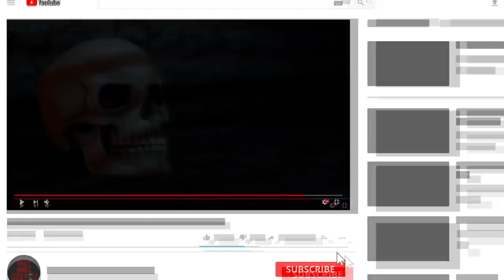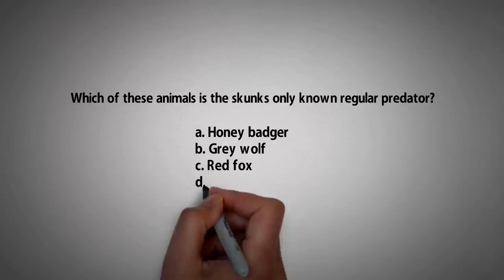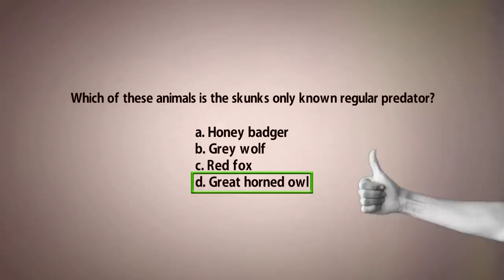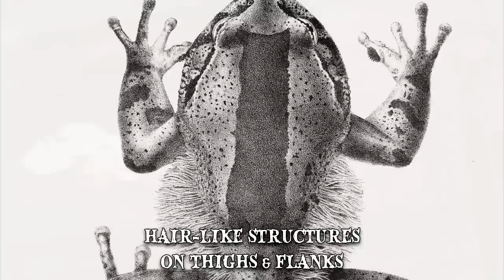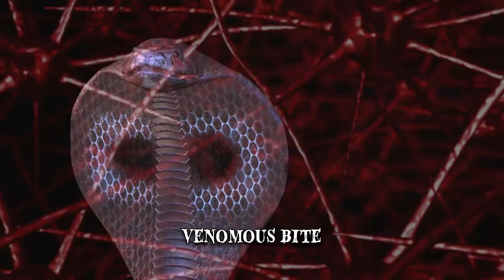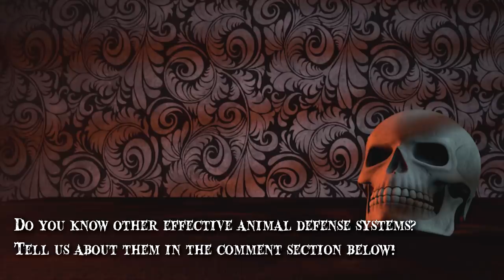9 Most Effective Animal Defense Systems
From camouflaged creatures to the most unique features in the animal kingdom, these animal adaptations are stunning! Let's take a look at the most effective animal defense systems.

Number 9 Pufferfish Toxins
The pufferfish is highly maneuverable, as it moves by combining its dorsal, pectoral and caudal fins. It’s also quite slow, which would make it an easy target for predators. One of its behaviors involves filling its very elastic stomach with air or water, achieving an almost spherical shape that’s considerably larger in size.
Number 8 Cheetah's acceleration
There’s an argument that running is often the best thing to do. When it comes to land animals, no other creature is capable of the cheetah’s acceleration or top speed. However, cheetahs share their environment with other felines, which are bigger and stronger, such as lions and leopards. Unlike other big cats, cheetahs have a lighter and more streamlined body. A cheetah’s acceleration is nothing short of mind-blowing as it can go from 0 to 47 miles per hour in just under two seconds. It’s without a doubt the fastest land animal, having been clocked at over 70 miles per hour. Its strides while galloping are also remarkable, as they can cover an average 22 feet. While it’s a phenomenal sprinter, the cheetah, like many other animals, tends to fall short when it comes to long-distance running.
Number 7 Skunk’s Spray
Skunks are generally regarded as foul-smelling creatures and that’s due to their defensive behavior. By contracting the muscles next to the glands, the skunk can spray, with great accuracy, for up to ten feet. The spray is strong enough to ward off bears and other large animals. It can be detected by a human nose from up to 3.5 miles downwind. It’s a highly-efficient mechanism but one that the skunk is reluctant to use. The chemical that the glands produce only lasts the skunks for about five to six charges. It takes about ten days to replenish the supply.
Number 6 Electric Eel
Although it’s commonly known as the electric eel, Electrophorus electricus is actually a knifefish. Almost its entire body consists of pairs of abdominal organs that can produce electricity. These specialized organs are made up of modified muscles or nerve cells, capable of generating strong bioelectric fields. For about two milliseconds it can carry up to 1 ampere of current and 860 volts.
Number 5 Armadillo
While the underside of an armadillo’s body is covered in fur and soft skin, the upper side is covered in plates. Most species have rigid shields over their hips and shoulders, in bands separated by flexible skin. The tail, upper limbs and the top of it’s head are also covered. Some species roll into a ball whenever they feel threatened. The giant armadillo, which is the largest species, can’t fully roll into a ball because of its size. It does, however, possess huge front claws, which are proportionately the largest in the animal kingdom and it uses its claws to dig burrows and to rip into termite mounds.
Number 4 Cyanide Millipede
The cyanide millipede’s dark-colored body, contrasted by yellow at the tips of its keels, serves as a warning to would-be predators. This is known as aposematic coloration and there are a number of other animals, like frogs or snakes, which display these colors.
Number 3 Bombardier Beetle Blast
The beetles will usually turn its body to direct the jet at its predator, with remarkable accuracy. The evolutionary specifics of the beetle’s defense mechanism aren’t fully understood by science. Creationists have often cited the bombardier beetle as proof of intelligent design while ancient astronaut theorists have argued that it’s an example of alien engineering.
Number 2 Wolverine Frog
This Central African frog species is capable of things that are straight out of a comic book and rather unique in the animal kingdom. Trichobatrachus robustus is also known as the hairy frog, because breeding male has hair-like structures on its thighs and flanks. These structures contain arteries and they‘re believed to aid the frog in absorbing more oxygen when it’s out of the water. The species is also commonly referred to as the Wolverine frog, after the character from the X-Men.
Number 1 Asian Cobra
The Asian Cobra is found throughout most of the Indian subcontinent. It’s also known as the spectacled cobra, because it often has hood markings in the form of two false eyes connected by a curved line. The average yield is between 160 and 250 milligrams.